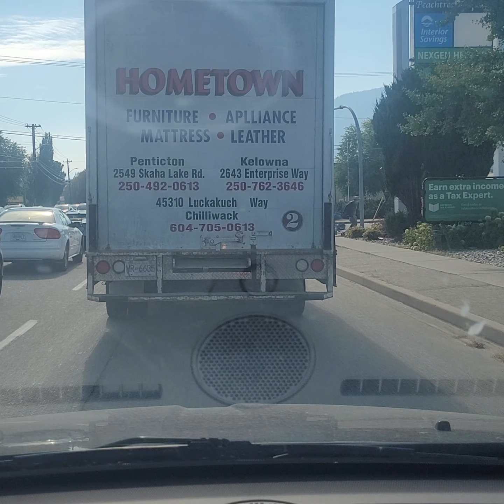drive thru Penticton BC with doordash